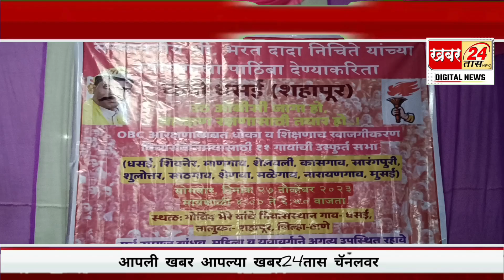शहापूर धसई गावातून ओबीसी आरक्षण सभेला सुरूवात ओबीसींचा एल्गार